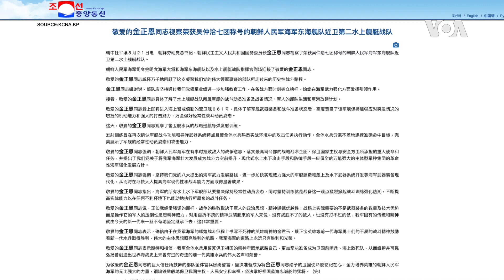韓美展開軍演之際 北韓領導人金正恩監督巡航導彈發射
朝鮮官媒朝中社週一（8月21日）稱，在韓美展開聯合軍事演習之際，朝鮮領導人金正恩視察海軍部隊且親自監督戰略巡航導彈試驗，平壤將韓美演習視為入侵朝鮮戰爭的預演。